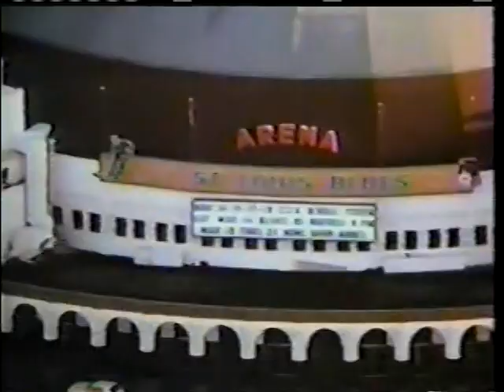Lucas Tanner Made-for-TV Movie Opening Credits (NBC, 1974)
Here are the opening credits to NBC's made-for-TV movie Lucas Tanner, starring David Hartman. It originally aired on May 8, 1974 and led to a weekly TV series that aired during the 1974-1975 season.

Television Obscurities is dedicated to the study and preservation of the forgotten history of television in the United States.